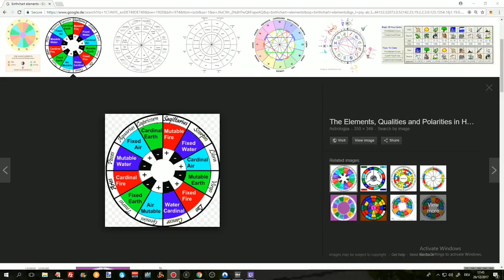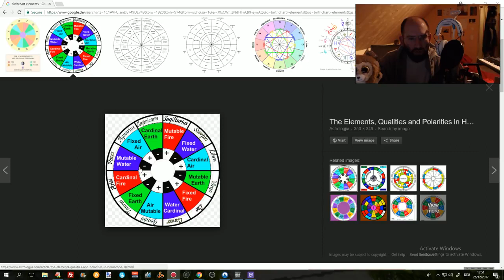Sternzeichen Beziehung Kompatibilität Freundschaft Fisch Skorpion Krebs ASMR deutsch german